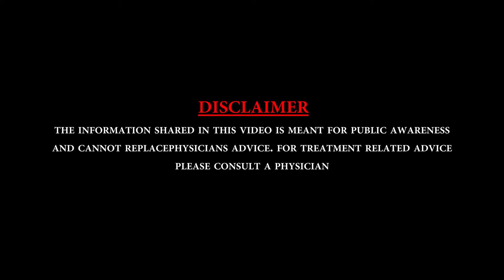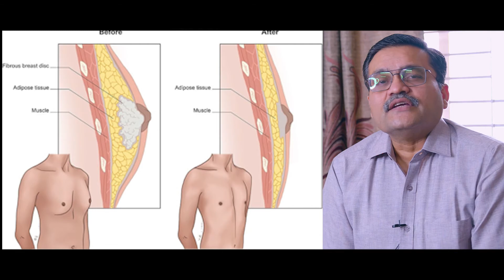The Mental Health Effects of Plastic Surgery | Gynecomastia का किशोर लड़कों पर मनोवैज्ञानिक प्रभाव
Research has indicated that the psychological effects of gynecomastia can include depression, anxiety, disordered eating, body dissatisfaction, and reduced self-esteem.

Dr. Anand Jayant Kale
Director | Consultant Plastic Surgeon,
LakeCity Hospital
B-27 Kasturba Nagar
Near Chetak Bridge, Bhopal 462023
Dr Anand Jayant Kale  - 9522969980

Video Credit _ Brain Wrain Advertising _ 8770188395